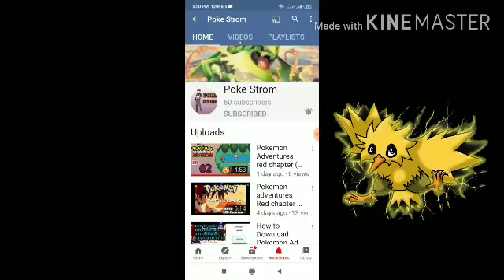Pramotion of poke strom